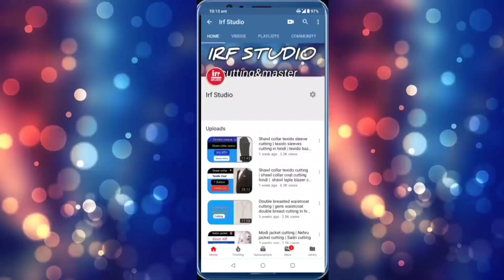Coat measurement | Coat Measurement hindi video | How to take coat Measurement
Coat measurement | Coat Measurement hindi video | How to take coat Measurement                                  About video
Hello dosto aaj ke is video me Mai aap ko bataunga ki Coat ka measurement kaise liya jata hai ummid hai video aap logo Ko Zaroor pasand aaegi thank you so much

                                                                                                 Ye Sab Equipments Use Karta Hun Mai Video Banane Ke Liye:-
SEWING MACHINE
STEAMM IRON
CUTTINGG SCALE
TRIPODD FOR MOBILE
LED RING LIGHT
                                                                                                VIDEO LINK 👇